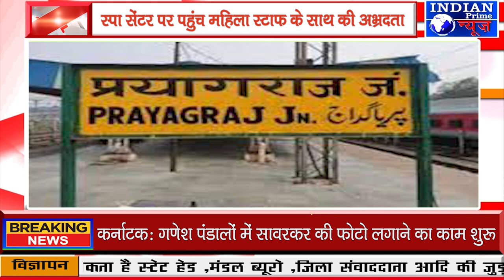IPN NEWS - स्पा सेंटर पर पहुंच महिला स्टाफ के साथ की अभ्रदता!